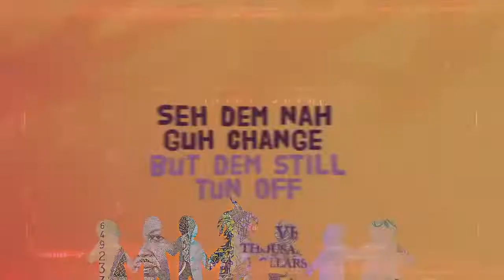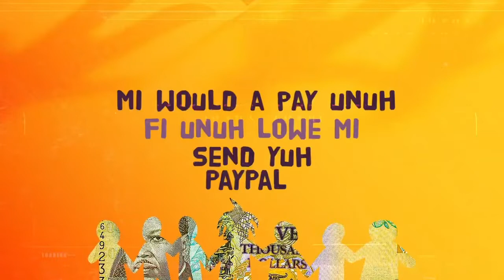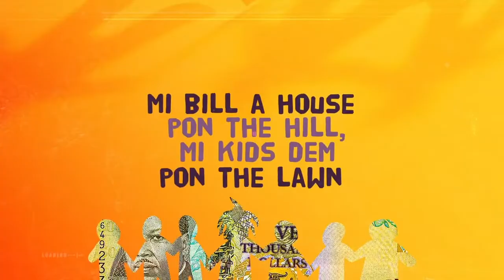Squash - Perseverance (Official Lyric Video)